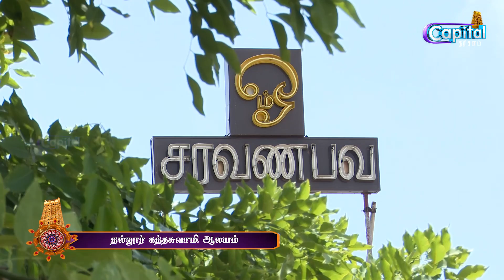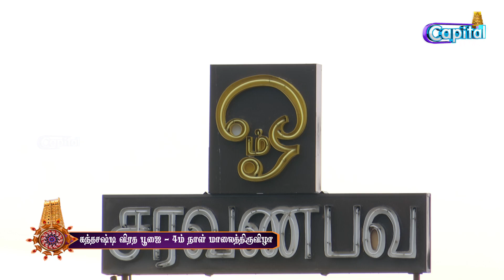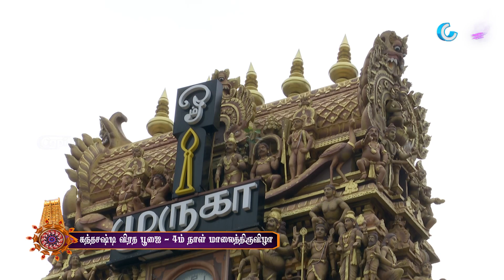நல்லூர் கந்தசுவாமி ஆலயம் கந்தசஷ்டி விரத பூஜை - 04ம் நாள் மாலைத்திருவிழா